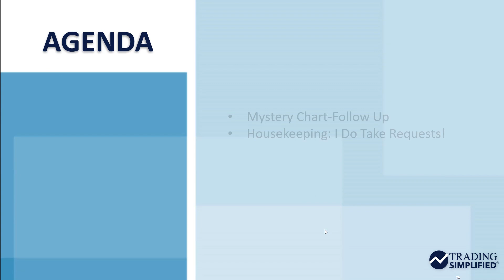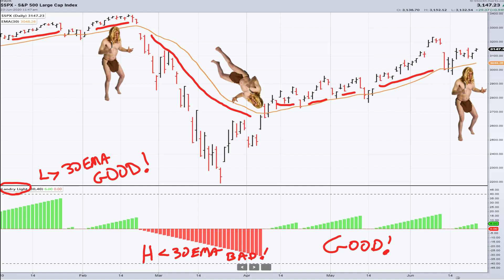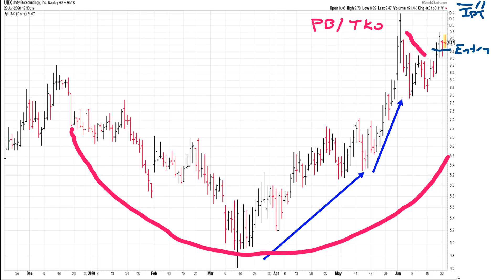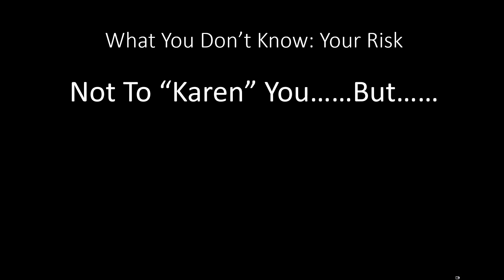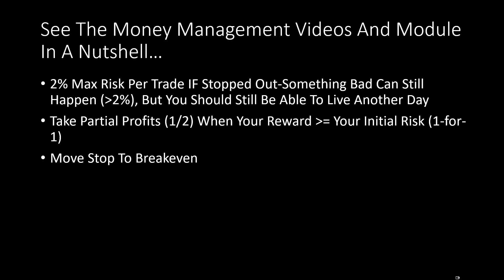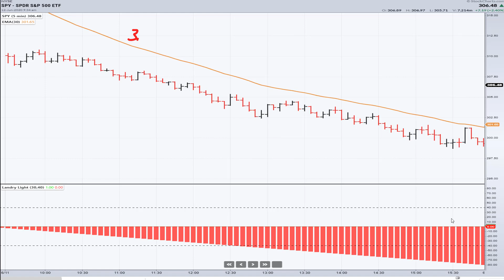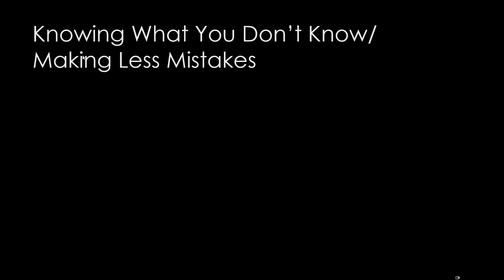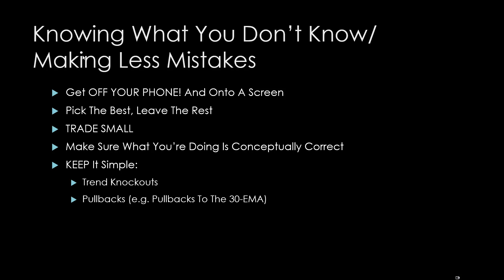Serious Life Or Death Business! | Dave Landry | Trading Simplified (06.24.20)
This is the final episode of the series "What's Standing Between You And Your Longer-Term SUCCESS!"  Dave also reveals a few plugins available SOON on StockCharts ACP Platform.

ACP Plugin Outline 2:49
Mystery Chart 7:10
The Markets AND YOU: 9:52
You'll Be SMARTER In The Future 18:36
Learn From The Mistakes Of Others 22:11
You're Trading Traders NOT Markets 28:33

Dave's ACP Plugins are almost ready for release!